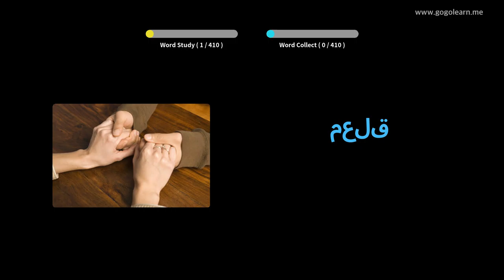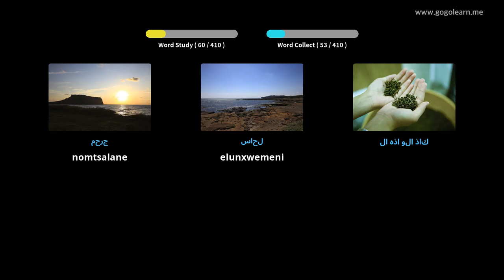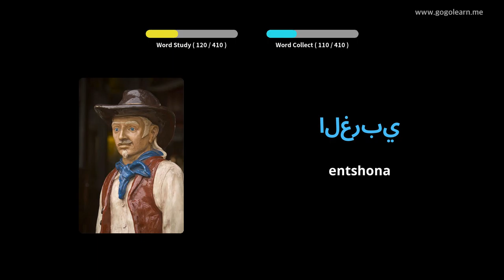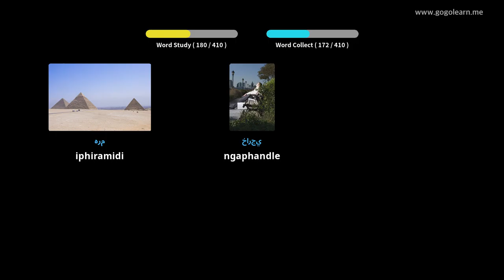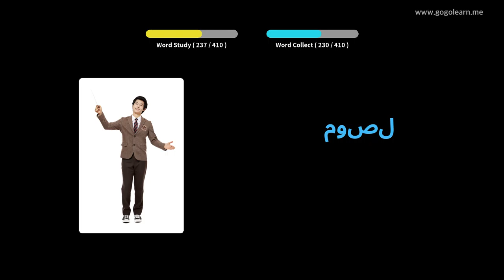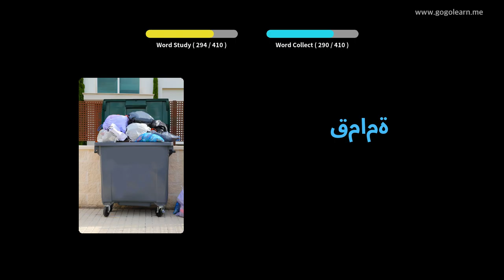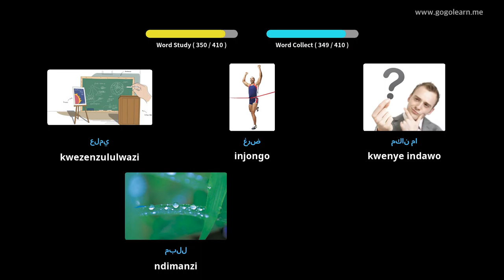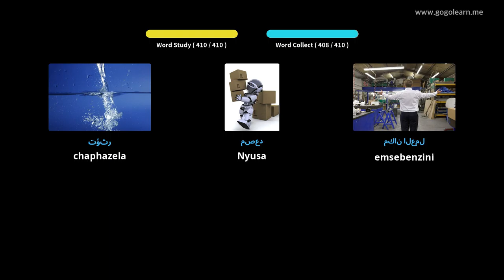Isigama sesiArabic Sekondari 2 | Golearn